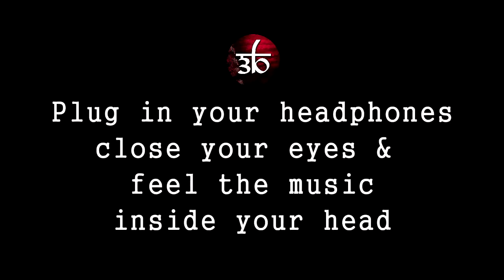Inspiration 3D Audio Bass Boosted Unknown Brain Aviella Virtual 3D Audio HQ